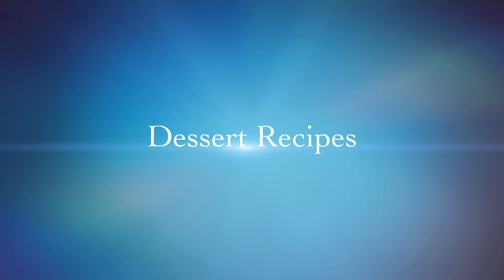Welcome to Tej’s Kitchen | Trailer | Channel Preview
This video shows the glimpse of the recipes that I have already uploaded to my channel ‘Tej’s Kitchen’ 👩‍🍳❤️.

This channel contains recipes that are super easy to cook.